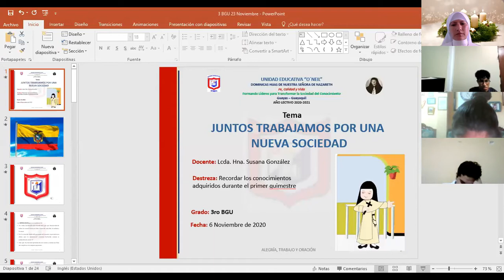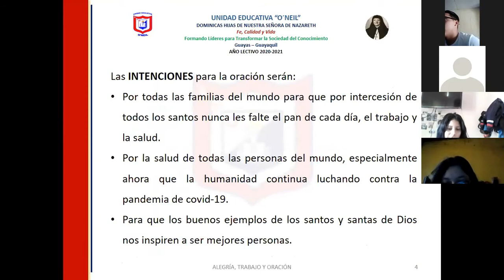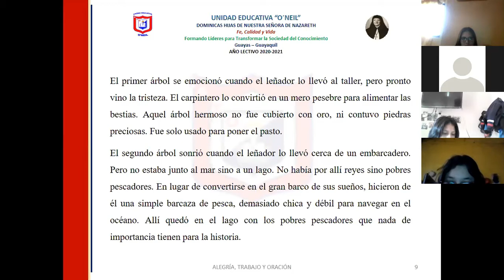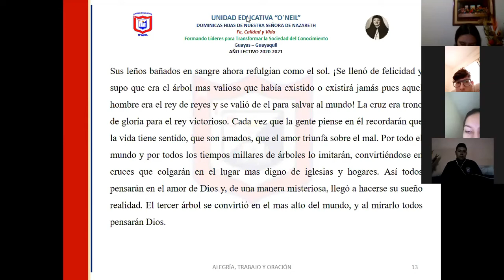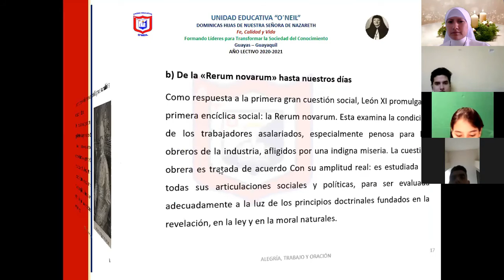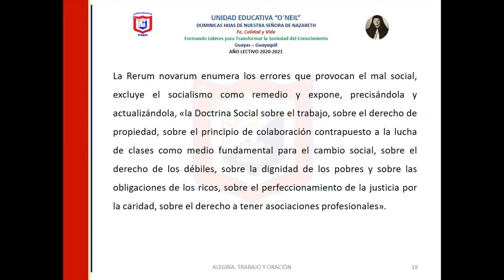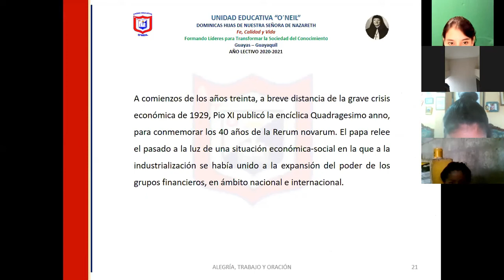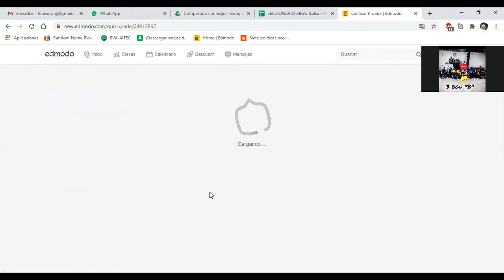3 BGU B 7 DIC